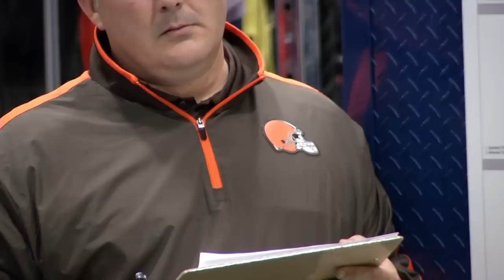NFL Pro Day at Auburn video and sound bites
3-4-14 - Video from NFL Pro Day at Auburn University, with sound-bites from defensive end Dee Ford, fullback Jay Prosch, AU head coach Gus Malzahn, running-back Tre Mason, placekicker Cody Parkey, and offensive tackle Greg Robinson, in that order.